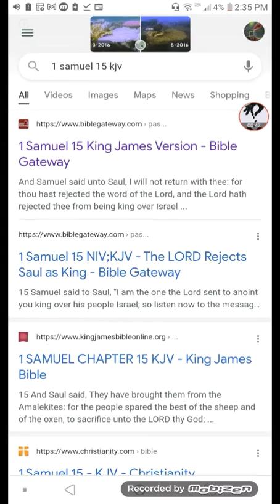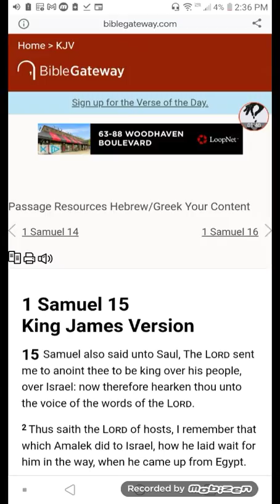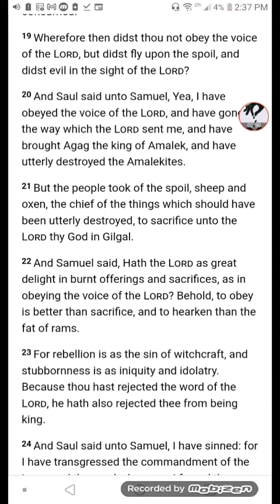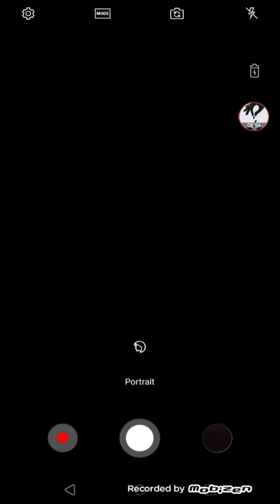The LORD's 1st and 2nd Passover/Unleavened Bread 🍞 Feast. Part 4/closing.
Online Biblical Orthodox Ministry.